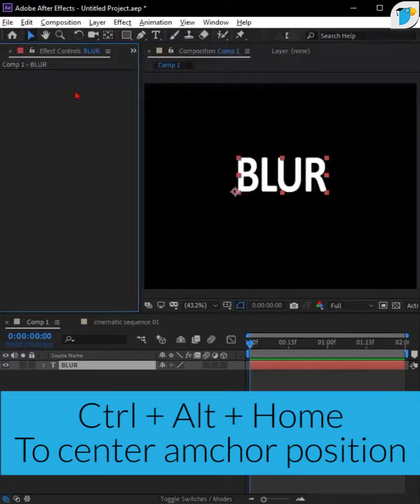Easily add a MOTION Blur Effect on Text Layer in Adobe After Effects | मराठीमध्ये शिका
A quick tutorial on how to create a MOTION Blur Effect in After Effects!

मी वापरलेल्या पायऱ्या (Steps): ⁣

Step 2: Press ATL + CTRL + HOME (Windows)/OPT + CTRL + HOME (Mac) to center anchor point of the text layer.⁣
Step 3: Go to effect - blur & sharpen and apply fast box blur. (Alternatives: Directional blur and Gaussian blur)⁣
Step 4: At 0 second, set blur radius to 100 and Iterations to 1.⁣
Step 5: Change the blur dimension to horizontal.⁣
Step 6: At around 10 frames(for 30fps) set blur radius to 0 and iterations to 30.⁣
Step 7: Press U to show keyframes, CTRL + C to copy keyframes.⁣
Step 8: Drag the time slider to around 1.5 seconds and press CTRL  + C to paste keyframes.⁣
Step 9: Right-click the keyframes, go to keyframes assistant and apply time reverse keyframes.⁣
Step 10: Shift P for position, set keyframes at the midpoints, at the endpoints change “X” position to move it either to the left or to the right.⁣
Step 11: Press, CTRL + ALT + A  to select all keyframes & press F9 to easy ease.⁣.